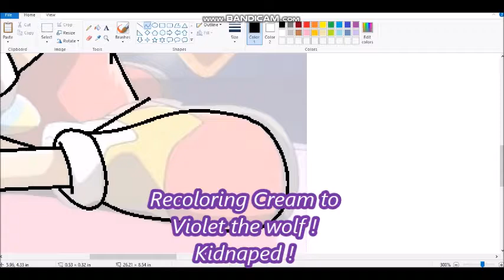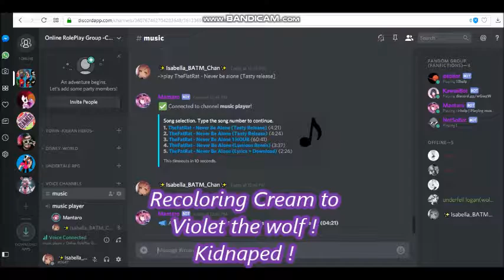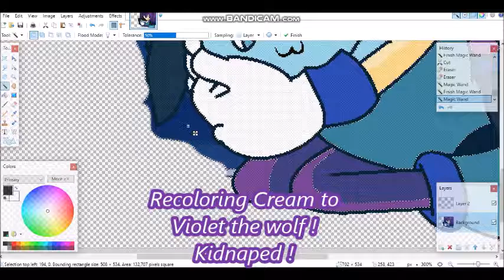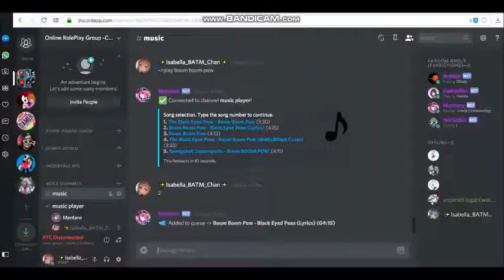Recoloring Cream to Violet the wolf ! Kidnaped !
Song : Faster Car (Aphmau theme)